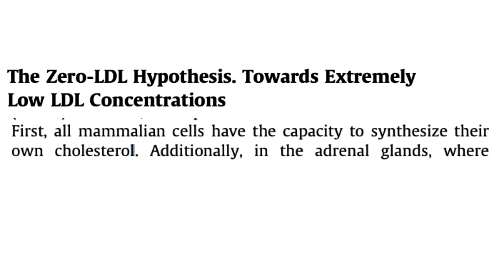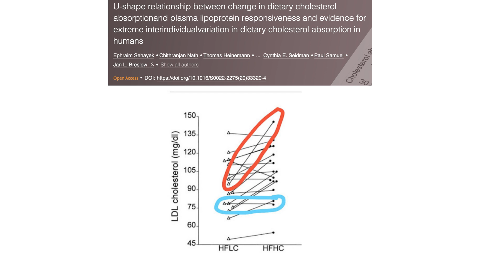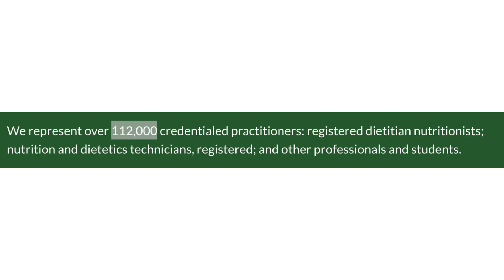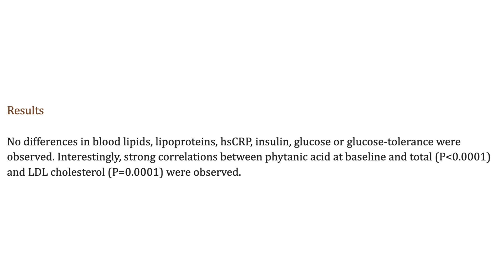DEBUNKED: Professor thinks that dietary cholesterol is vital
Is low cholesterol dangerous?

Effects of saturated fatty acids on serum lipids and lipoproteins: a systematic review and regression analysis

Effects of butter from mountain-pasture grazing cows on risk markers of the metabolic syndrome compared with conventional Danish butter: a randomized controlled study